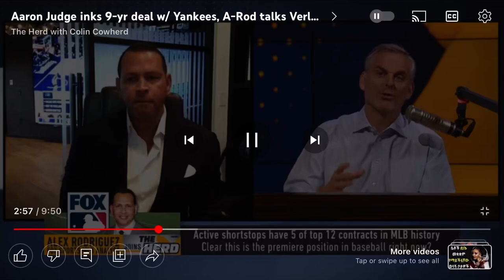Arod kills Brian Cashman and Yankees front office